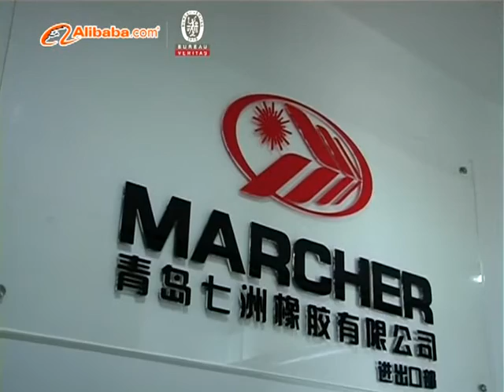Marcher Tyre/Qingdao Qizhou Rubber (QQR)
Qingdao Qizhou Rubber Co., Ltd (QQR) is amongst the major tire manufacturers in China with a long history of international cooperation and shared technologies since 1998. Our productive factory is located in Qianlou Rubber Industrial Park of Qingdao in China.  The factory is covering an area of over 93,000 square meters and accounting for R & D department and production plant of 62,000 square meters. And the global sales office is located in the Qingdao CBD. In addition, both the factory and sales office are nearby the Qingdao International Airport.

Now QQR can provide the excellent OTR & construction tires including giant loader tires, durable agricultural & forestry tires, quite popular light truck & trailer tires, and strong solid forklift tires, which meets all of the internationally required manufacturing standards and quality control certifications, such as ISO9001, American DOT and the national CCC certification, etc. Currently, we have four main brands, including "Marcher", "Nuemaster", "Roadhiker" and "Worldwide".  Our tires have been exported to more than 100 countries and regions. Meanwhile, we have the OE business with LeTourneau in USA and mining business with BHP, FMG & Rio Tinto in Australia, and Shenhua Group in China, etc.

With "All-for-Durable" and environmental-friendly design philosophy, we are offering the most integrated production line, serving applications for loader, dozer, ADT, rigid dumper, port, underground mining machineries, forklift, backhoe & skid steer, truck & trailer, agricultural tractor & implement, skidder,  And also we keep up doing sustainable development and innovation in new-size tires to offer more opportunities for global customers.